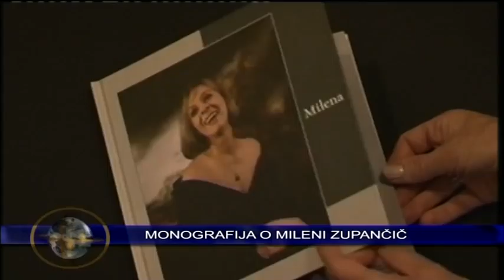Monografija o Mileni Zupančič DTVMB 6.6.2012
Monografija o Mileni Zupančič - vest Dnevnik TV Maribor 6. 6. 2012
V okviru 91. letnika priznane publikacije Gledališki list, ki jo izdaja SNG Drama Ljubljana, je izšla monografija o veliki igralki, dami slovenskega gledališča in filma Mileni Zupančič